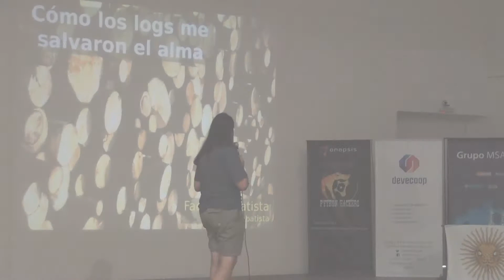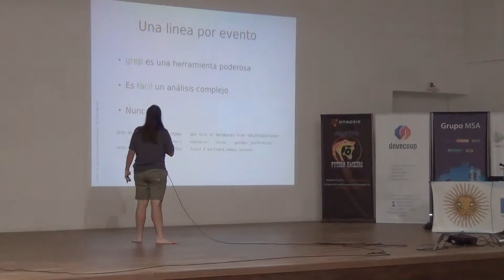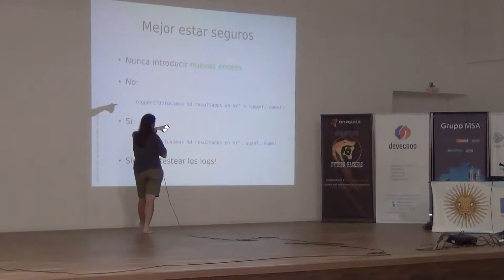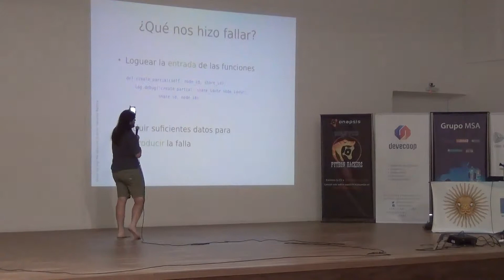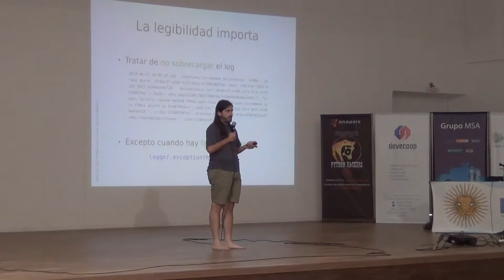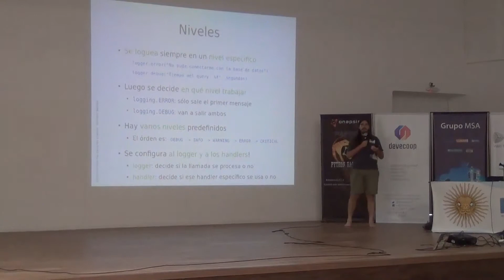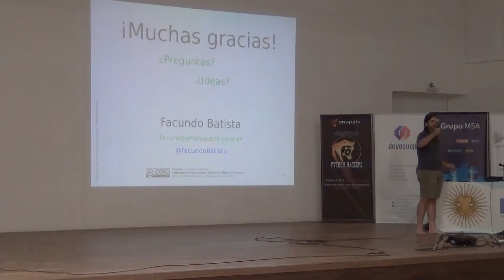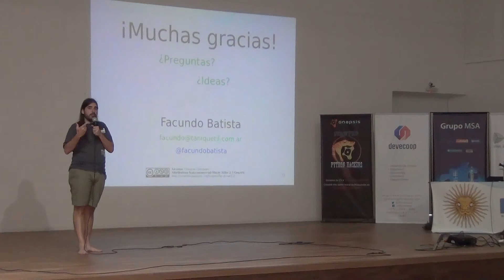PyCon Ar 2014 - Facundo Batista - Cómo los logs me salvaron el alma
Breve descripción: Los logs son fáciles de hacer, pero también los debemos hacer útiles. Esta charla es una colección de recomendaciones para aprender a loguear de forma eficiente y útil, a partir de la experiencia del uso de logging en un producto utilizado por millones de personas en distintos entornos.